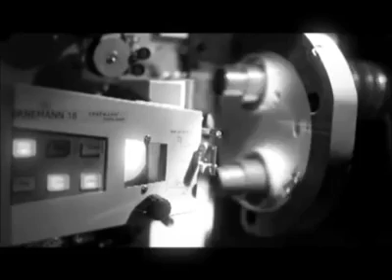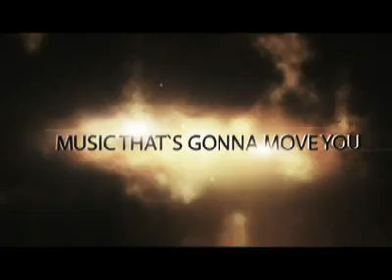VIT Riviera 2014 Official Teaser 1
Riviera '14 - Celebrating 100 years of Indian Cinema
credits: Kanishka D. Bhaumik
VIT University's Riviera is India's 1st ISO 9001:2008 certified International Cultural & Sports Carnival and also the 1st Indian fest to enter Guinness Book of World Records.